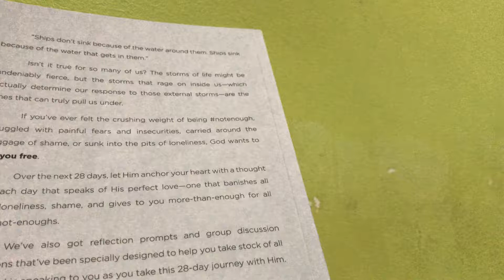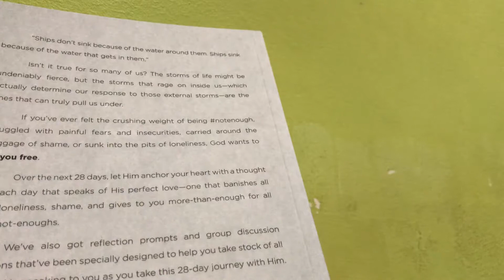YOU are wondeful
Copyright Isaac2019